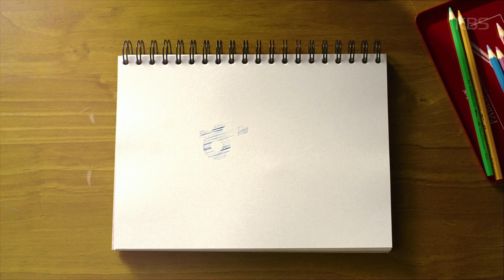학교 2017 - [2회 예고] 범인은 이학교 안에 있어..!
학교 2017 - 범인은 이학교 안에 있어..!